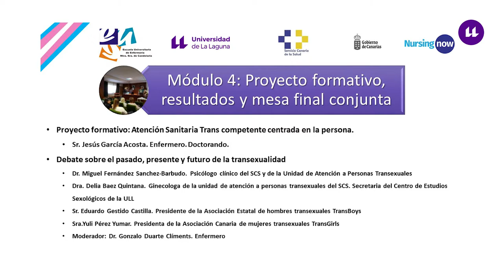14. Vídeos del módulo 4: experiencia del proyecto formativo y debate transversal final